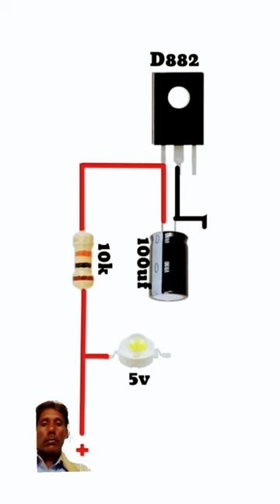led flasher of 5v#electronic short#shorts#viral science short